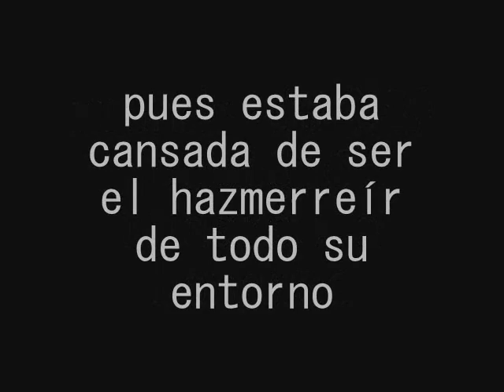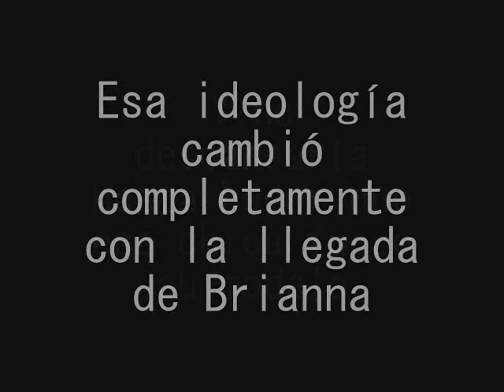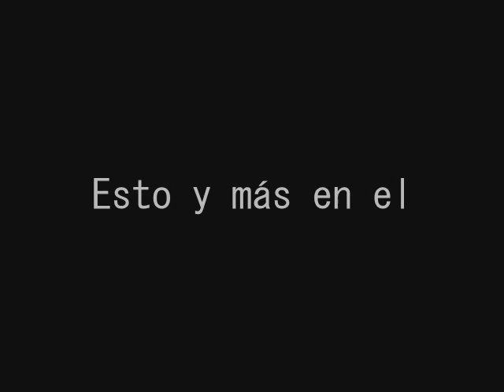El pintor pervertido | Book Trailer | Louis Tomlinson